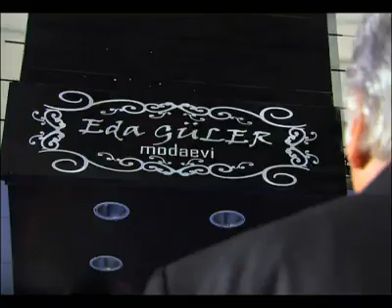UNUTULMAZ 56 BOLUM SESLI FRAGMANI